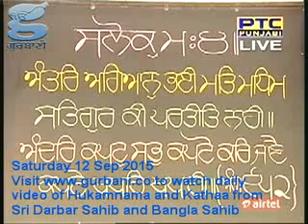12 Sep 2015 Daily Katha from Sri Darbar Sahib Amritsar Pt 1